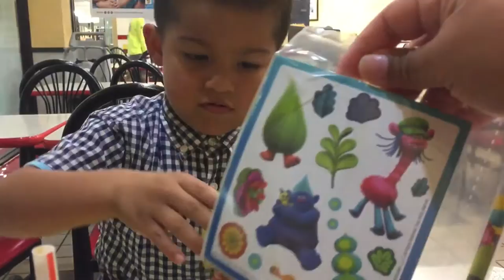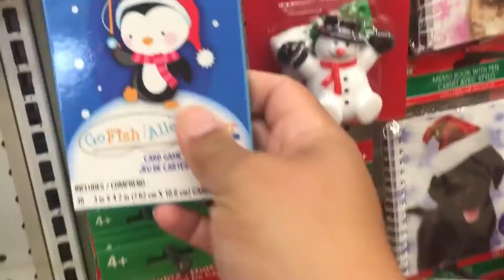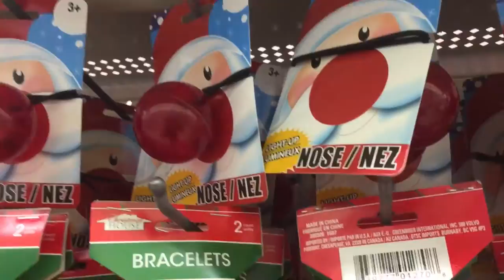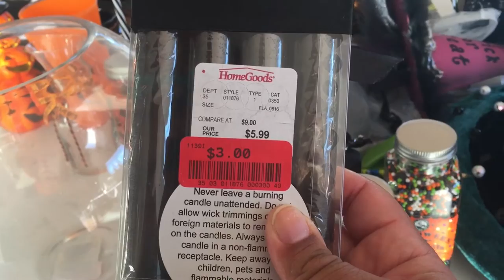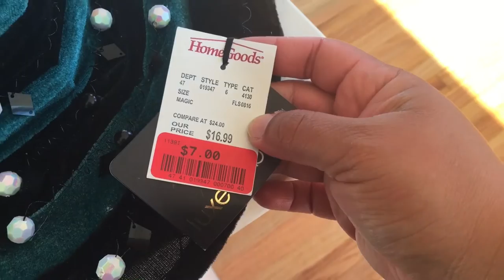Farmers market / Dollar Tree and more